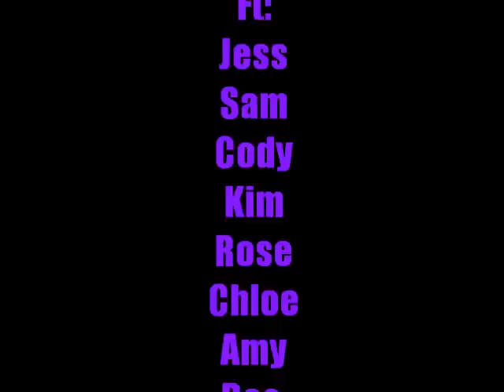The KBS Beach.wmv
Some of my friends at the beach in the holidays :)